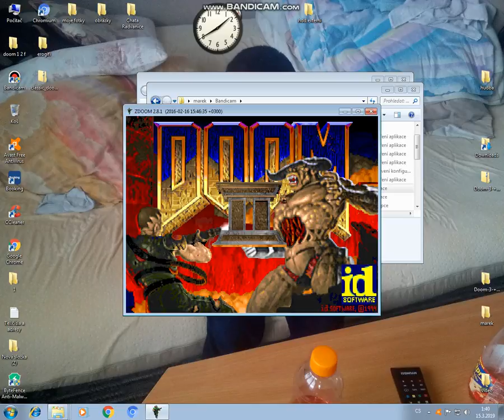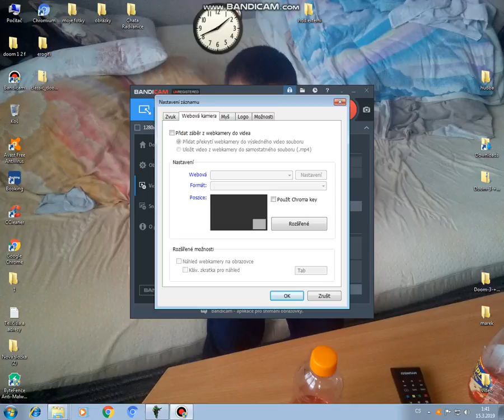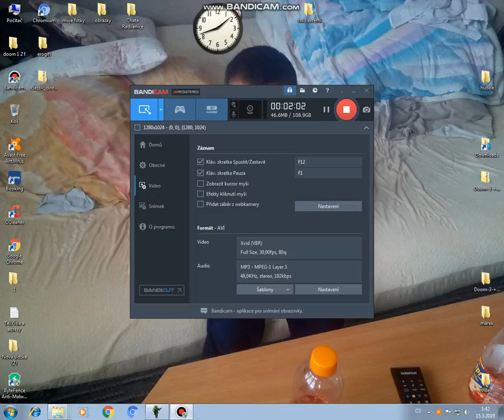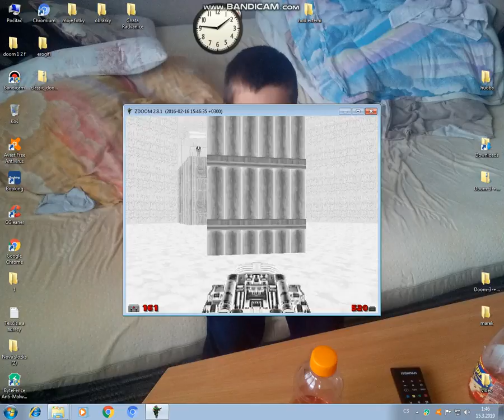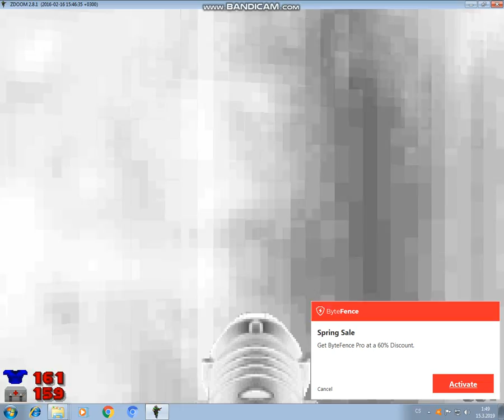doom 2 icon of sin boss